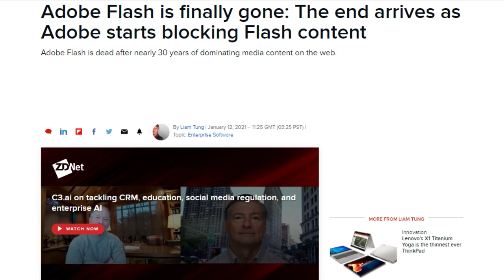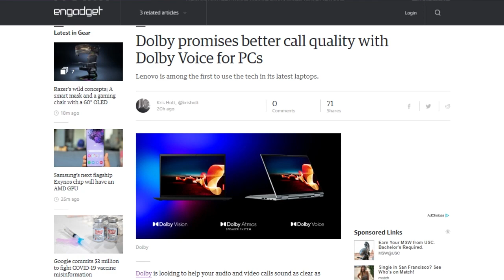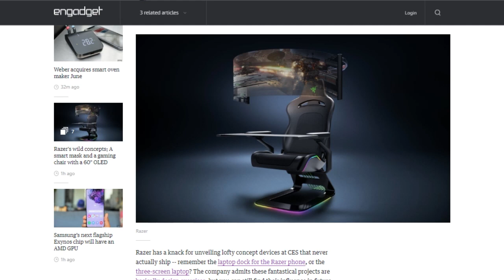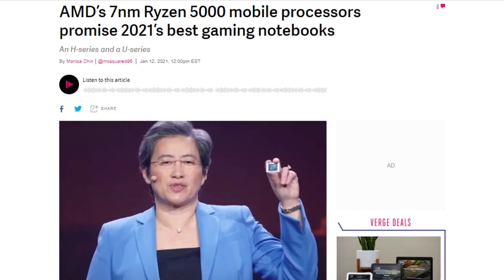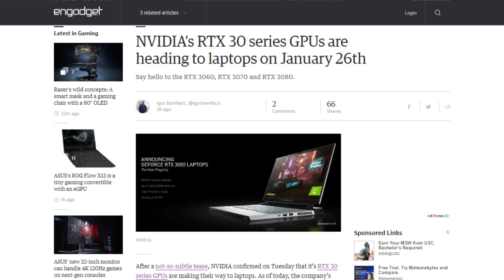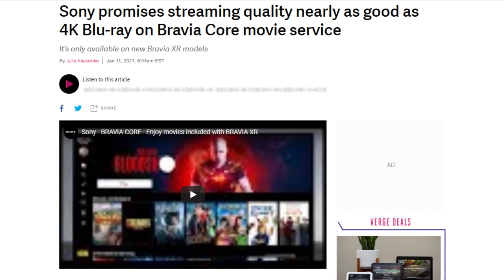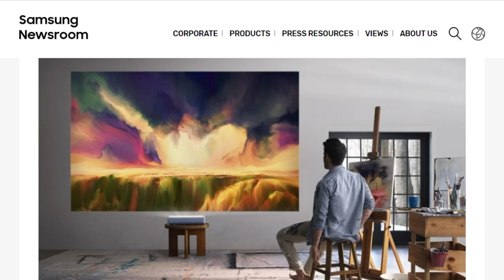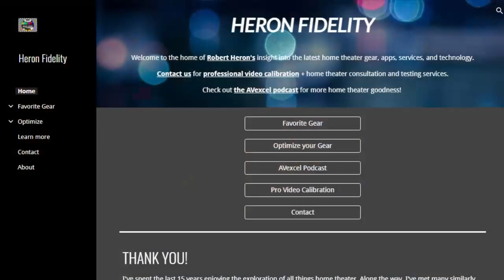Virtually Filled With TVs - DTNS 3945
It's Day 2 of CES 2021. We discuss the latest developments in High and Ultra Definition TV and Home Theater technology with Robert Heron and Patrick Norton. Plus all the chip announcements from AMD, Intel and Nvidia.

Starring Tom Merritt, Sarah Lane, Patrick Norton, Robert Heron, Roger Chang, Joe.